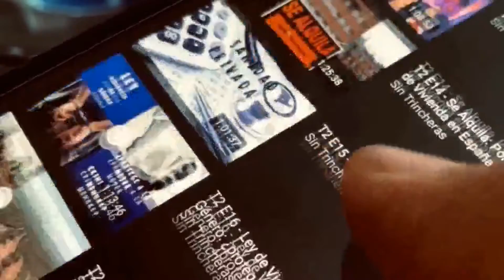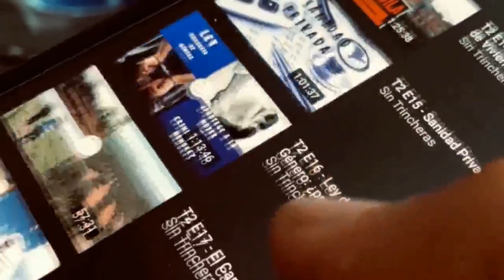T3E7 - Brexit: ¿valió la pena?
📺 NUEVO PROGRAMA 📺

Con @JonSForrest @IzquierdaUnida y @edelmira_ferri @NNGG_Es , presentado por @anteugenio

Con @jon_forrest @izquierda_unida y @edferher @nngg_es , presentado por @antcasbla

Con Jon Rodríguez @izquierda.unida y @edelmira.fh.3 @nnggespana , presentado por @eucsd